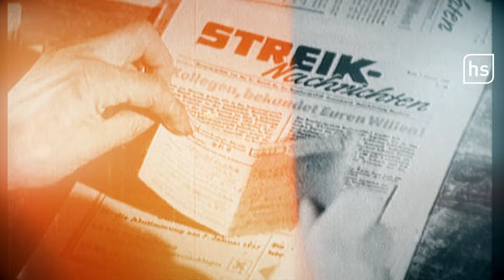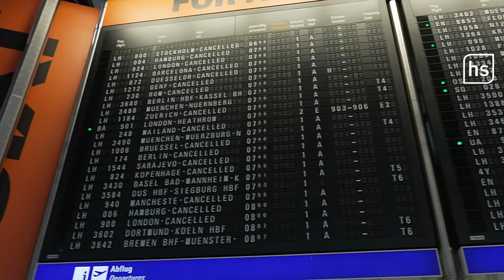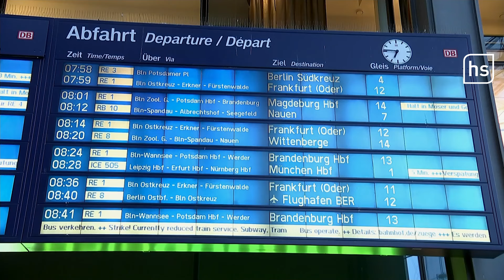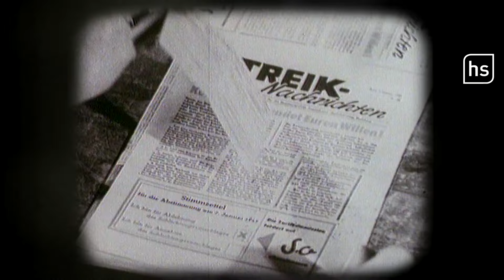Streik-Wahnsinn: Bahn-, Lufthansa- & Öffi-Chaos! Hessen am Limit! I hessenschau DAS THEMA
Hessen ist im Streik-Fieber: UFO, GDL, GEW! MfG: Das Kabinenpersonal der Lufthansa streikt jetzt auch noch. Davon seien rund 70.000 Passagiere betroffen.

Doch was bringen Streiks überhaupt? Gemeinsam machen wir eine Zeitreise und schauen uns die großen Streiks der Vergangenheit an. Eine Branche hat die 35-Stunden-Woche nämlich schon längst durchgesetzt. Welche das ist und was für krasse Streiks es noch so gegeben hat, siehst du bei DAS THEMA, deinen exklusiven YouTube-News aus Hessen.